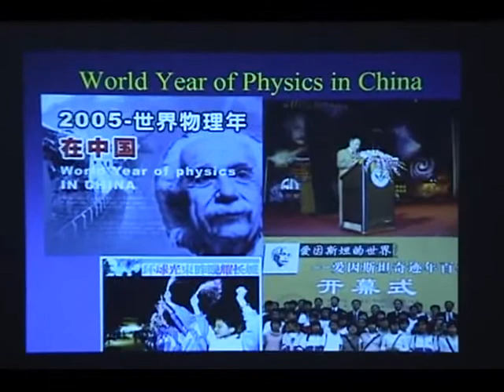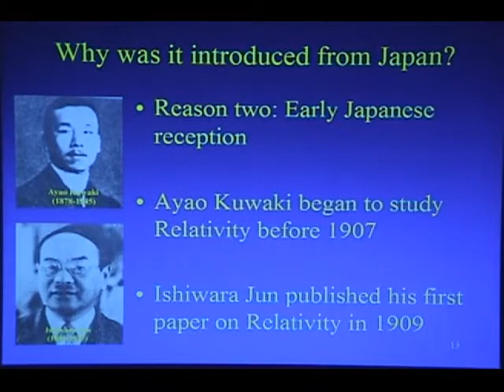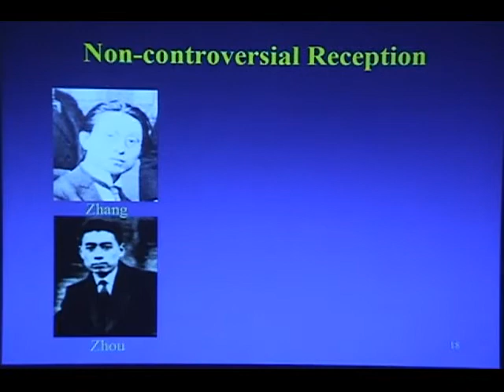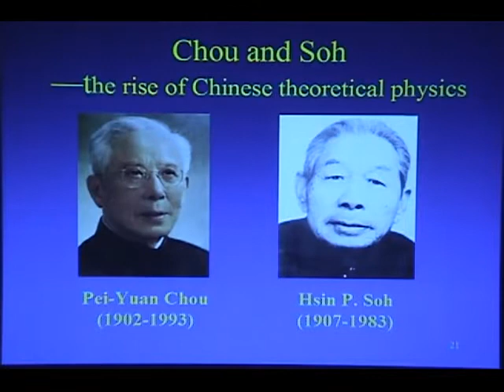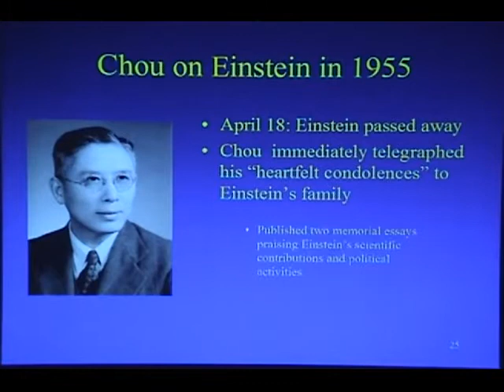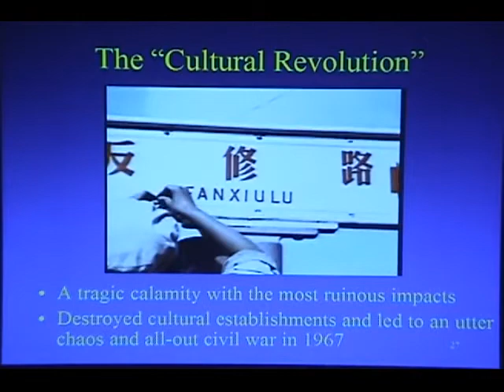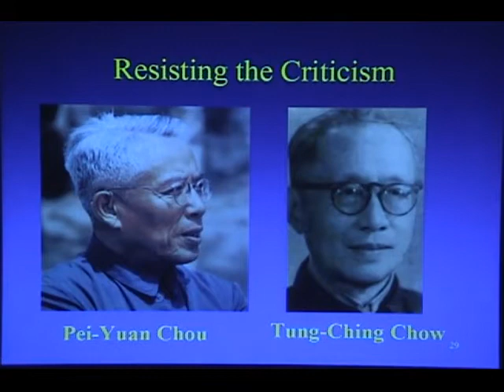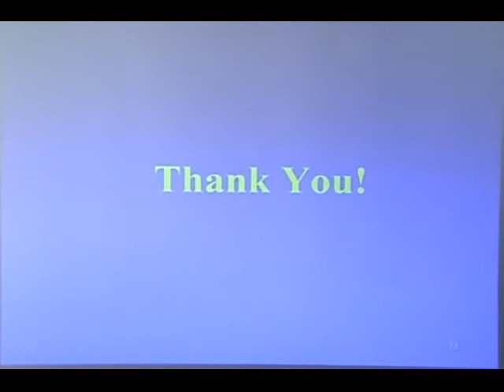The Reception of Einstein and His Theory of Relativity in China (1917-1979)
Speaker: Danian Hu

This lecture will explore China's reception of the celebrated physicist and his theory of relativity between 1917 and 1979.  It will introduce the pioneers who introduced and disseminated the revolutionary theory in China; explain why relativity was introduced and swiftly absorbed by the Chinese.  The lecture will emphasize the significant role of the May Fourth Movement (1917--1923) and influences from Japan and the United States in the introduction and assimilation of relativity.  Within a decade of the introduction of relativity, Chinese theoretical physicists began to emerge and tackle technical problems in the general relativity and unified field theory.  As a result, the assimilation of relativity led to the rise of theoretical physics in China.